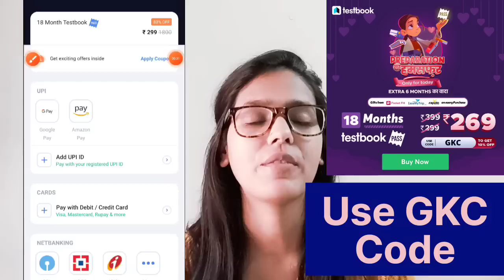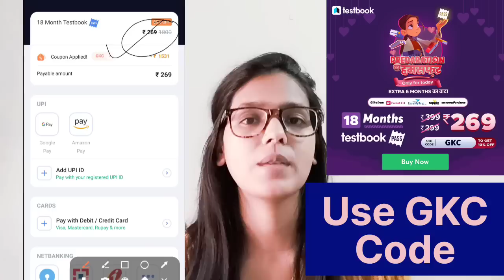CTET 2023 Result आने पर कितने नंबर बढ़ेगे | CTET 2023 no बढ़ेगा | CTET इस प्रश्न पर सभी को नंबर🔥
"Avi Nehi toh Kavi Nehi 👉🏻Offer Valid for only 15th Feb 😱

up tet
kvs
ctet result
ctet news
ctet exam

Instagram.com/preetiofficial695